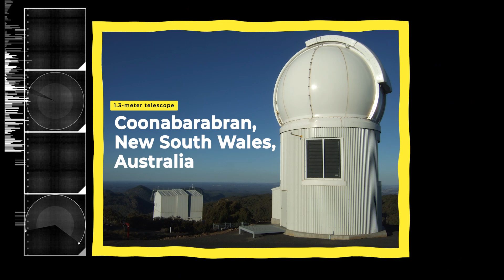Fastest-Growing Black Hole Just Found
Astronomers just found the fastest-growing black hole ever. It's known as SMSS J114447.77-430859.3, or short J1144.

Produced, edited, & written by:
Ardit Bicaj

Graphics:
Space Engine

iStock.com/
/janiecbros
/Wheatfield
/Lan Zhang
/Rebus_Productions
/Srinivasan J

A big thank you to our lovely channel members:
Joseph Pacchetti
Damon Reid